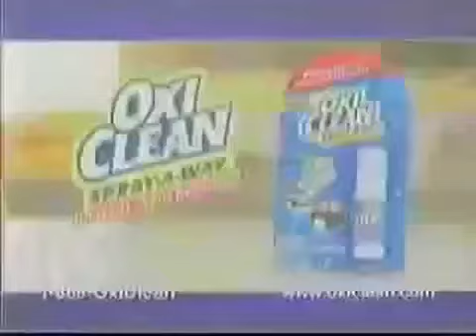Tape #021 Commercials (Part 1/4)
Compilations from Nickelodeon and PBS Kids.